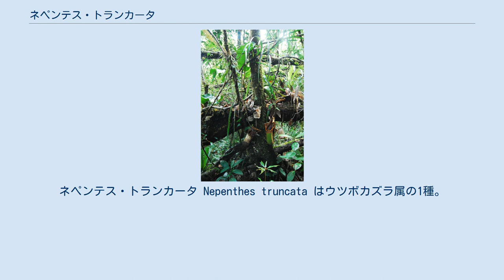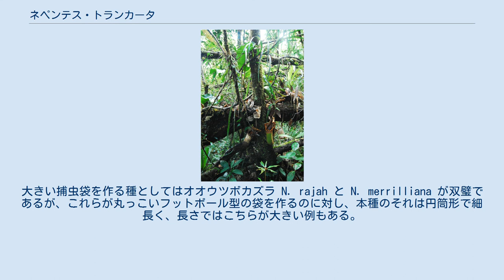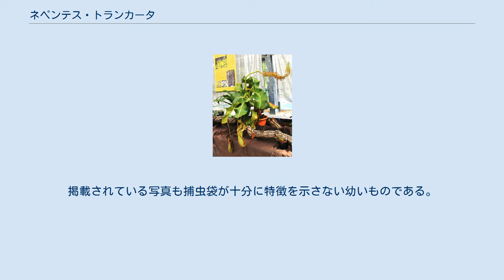ネペンテス・トランカータ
ネペンテス・トランカータ Nepenthes truncata はウツボカズラ属の1種。
葉が軍配型になるのが特徴で、大きな捕虫袋をつける。
 この類では珍しく茎が蔓状に伸びず、また往々に着生して生育する。
茎の高さは30-50cmまで、茎の径は1-2cmで、剛毛が多数ある。
葉は互生。
葉柄は長さ5-8cmあり、深い縦溝があってその基部は茎のほぼ全体を抱え込む。
葉身の長さは10-20cmで幅6-10cm、中肋の部分でV字に折れる。
葉身の先端は縁に対してほぼ直角に切れ込んだ形になり、そのため葉の全体としてはその形が軍配型をしている。
葉質は厚くて堅め。
 捕虫袋は細長い円筒状をしており、下部がやや膨らんだ漏斗状で蔓へと続く。
袋の腹面には2本の縦翼があり、房飾りが付いている。
縁歯は扁平で、幅3-8cm。
捕虫袋の大きさではこの類でも大きいものの一つであり、良く育つと2lのペットボトルのサイズにまで達するという。
 学名の種小名は「截形の」の意味であり、軍配型の葉の形による。
 フィリピンのミンダナオ島にのみ分布する固有種である。
低地から海抜1000mまでと範囲は広いが、湿度の高い地域にのみみられ、日当たりの良い崖地や樹上に着生する。
 ミンダナオ島の東部では低地でも湿度が高いために本種も低地まで見られるが、西北部では海抜の高い地域の雲霧林帯に限られるために、本種もその区域に見られる。
日射を好み、二次林や開墾地では地上に出現し、暗い森林では樹上に着生して生育する。
きわめて大きくなる捕虫袋を持つことで評価が高い。
大きい捕虫袋を作る種としてはオオウツボカズラ N. rajah と N. merrilliana が双璧であるが、これらが丸っこいフットボール型の袋を作るのに対し、本種のそれは円筒形で細長く、長さではこちらが大きい例もある。
特に大きい捕虫袋を作る系統では長さ50cmに達する袋を作ることさえある。
また茎が長く蔓状に伸びず、まとまった姿になることも独特である。
本属の多くの種は茎が何mも伸び、大きな温室であれば見栄えもするが、家庭で鉢植えで栽培する場合には処理に困ることが多く、本種はその点では優れている。
そのような特徴を持つ交配品種を作る交配親としても重視される。
低温と乾燥には強く、冬季も7℃程度があれば越すことが出来る。
 ちなみに近藤・近藤(1972)にはやや詳しい解説があるものの”捕虫袋は平凡、葉の形が独特であるのが鑑賞価値”といった内容で、この時期には本種の価値がさほど理解されていなかったことが分かる。
掲載されている写真も捕虫袋が十分に特徴を示さない幼いものである。
しかし土居(2014)では巨大な袋を含めて複数系統が取り上げられ、交配品種も多く紹介されている。
 ^ 以下、主として近藤(2006),p.137 ^ 田辺(2010),p.90 ^ 近藤(2006),p.137 ^ 近藤・近藤(1972),p.221 ^ 土居(2014),p.74 ^ 田辺(2010),p.90